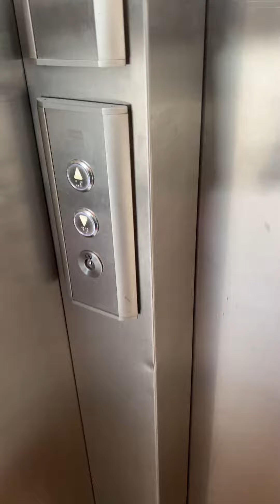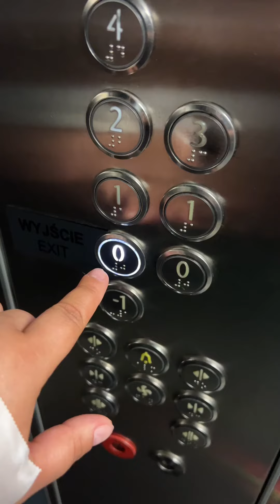Jak przebiegała moja operacja??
To operacja bariatryczna - rękawowa resekcja żołądka tzw. Sleeve.
Otyłość to choroba przewlekła trzeba ją leczyć i mieć pod kontrolą. Już do końca życia tak jak uzależnienie trzeba będzie się pilnować